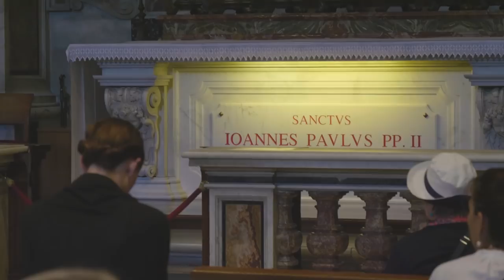[PCV#5] Jan Paweł II - Daniel Wojda SJ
Dzisiejsze PCV prosto ze stolicy Kościoła - z Watykanu! Trochę zwiedzania i trochę gadania - zobaczcie sami.

Jeśli chcesz możesz nas wesprzeć na 3 sposoby:
1. Jednorazowe wsparcie:
2. Systematyczne drobne wspieranie:
3. Nasze Konto:
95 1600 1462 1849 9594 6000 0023
PROWI.WIELKOP.-MAZOW.TOW.JEZUSOWEGO